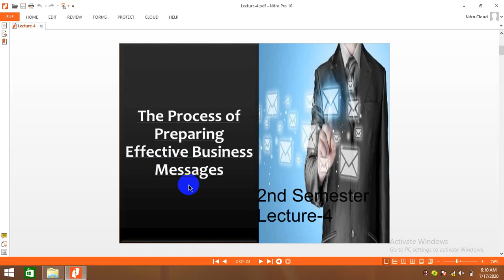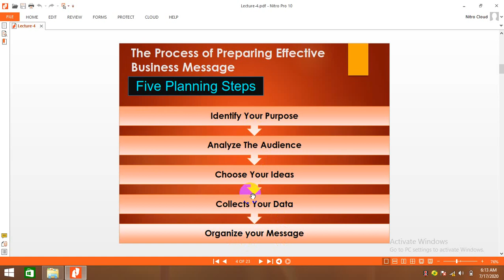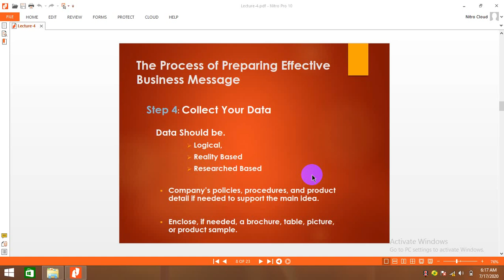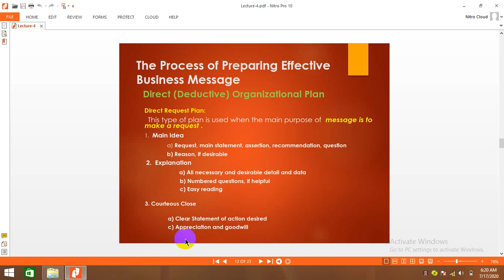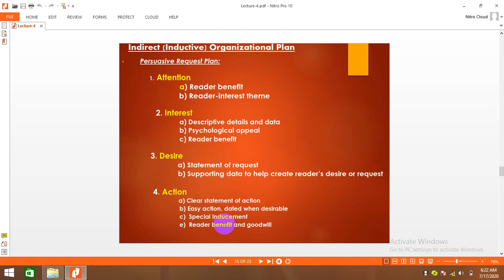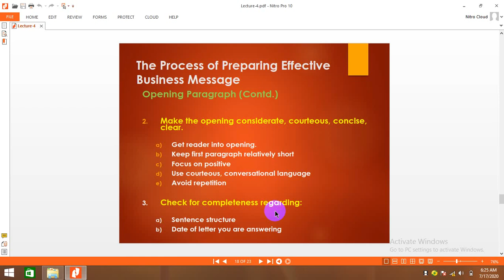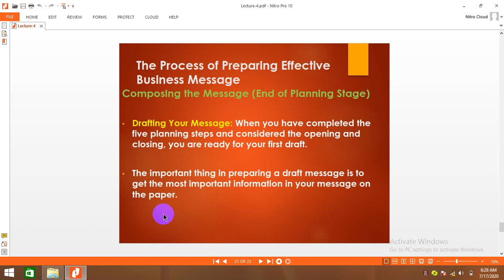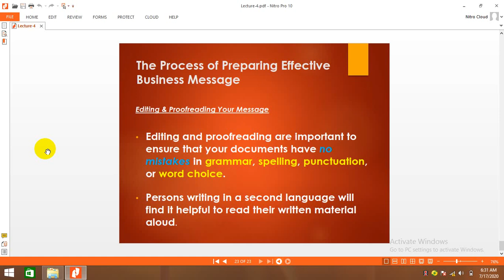Lecture No 03 |MLISc |Semester-II| Sharing of ideas & information between people